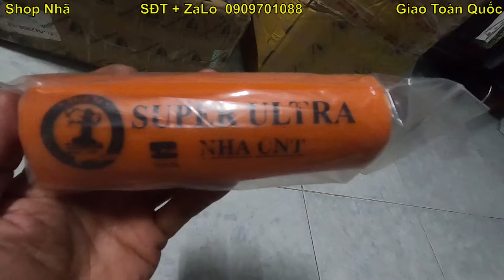Bắn CHIM Đêm ngủ say Ke bao Fê - Nhã cnt - Catapult slingshot hunting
- Tư vấn thun bi ná AE lh zalo : 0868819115
- chúc mọi người xem clip vui vẻ! thích video của mình hãy cho mình 1 like 1 đăng ký ủng hộ nhé!